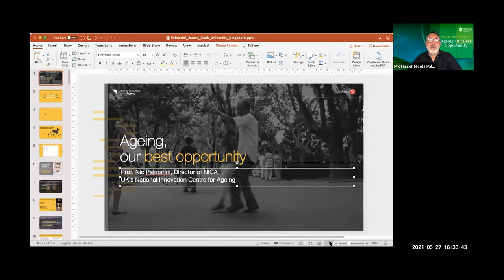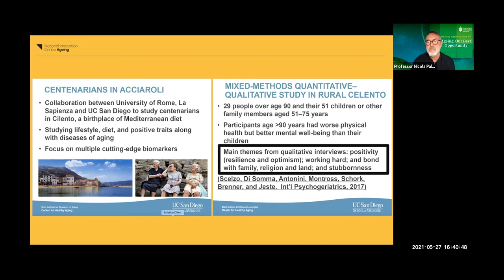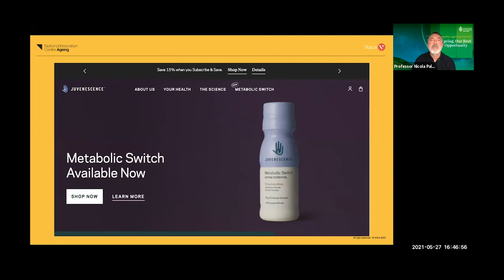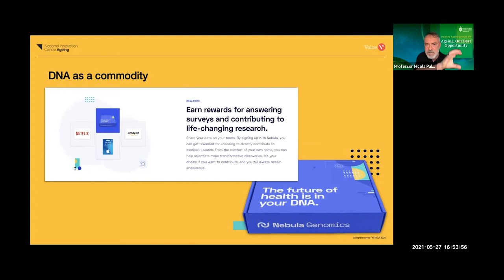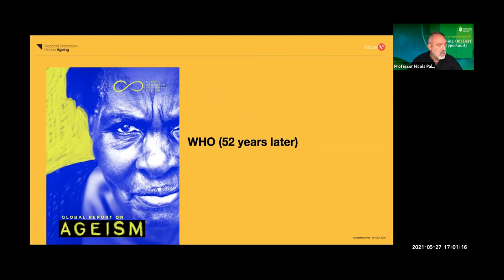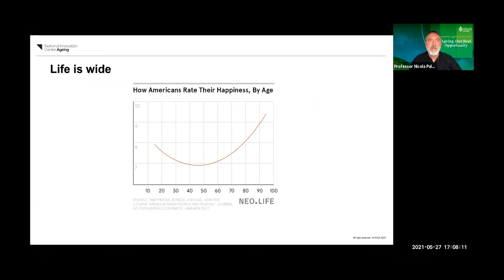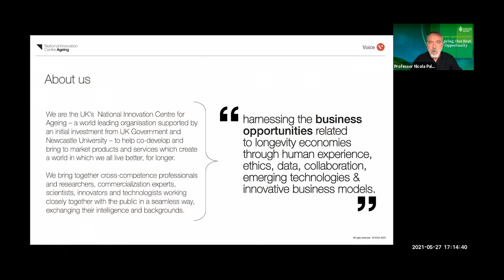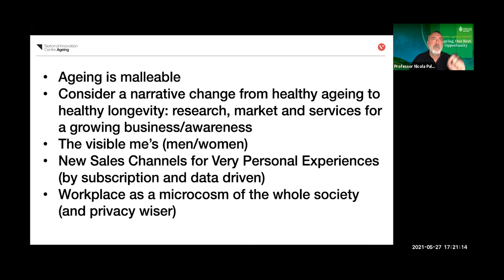Ageing, Our Best Opportunity: Healthy Ageing Lecture #4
Professor Nic Palmarini shared about healthy longevity and the opportunities of a longevity economy.